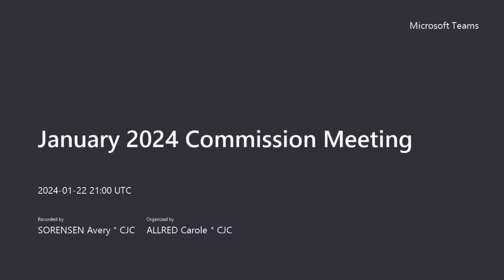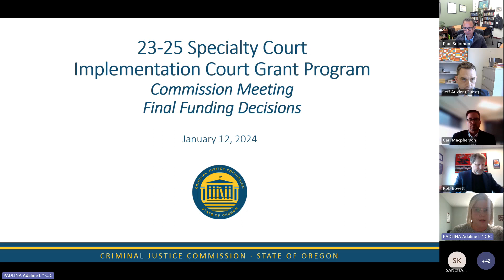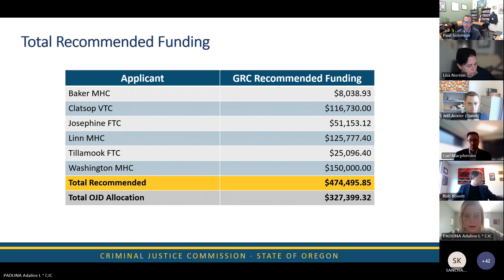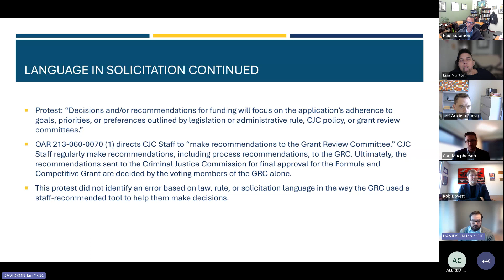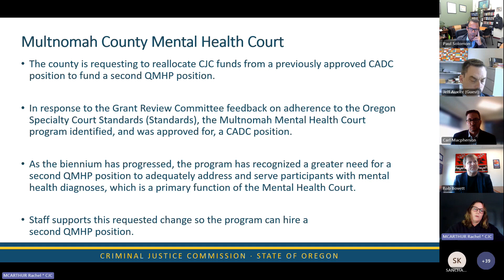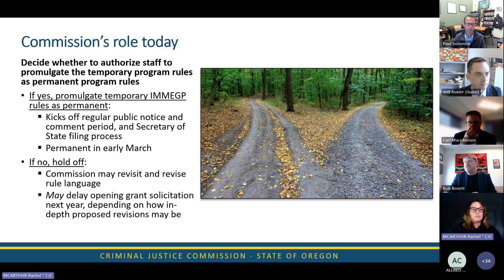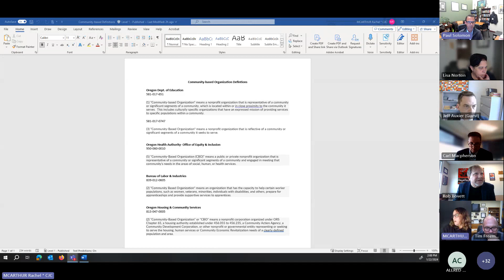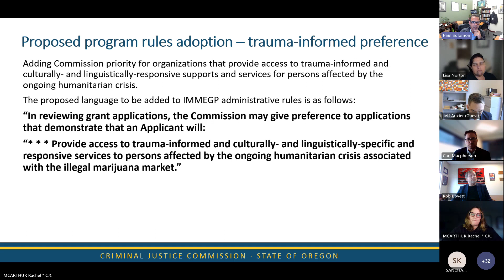Commission Meeting - 20240122